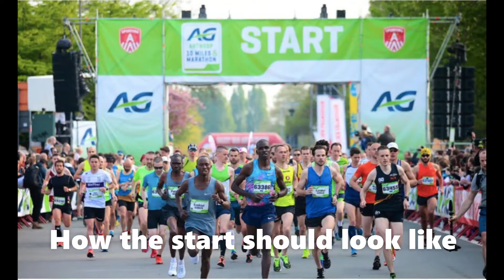10 Miles Antwerp virtual sport event 2020!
No 10 miles in Antwerp this year, so we do this virtual sport event 2020 starting from our front door!
Geen 10 miles in Antwerpen dit jaar, dus doen we de virtuele versie!
Music by Kubbi - Up In My Jam (All Of A Sudden)